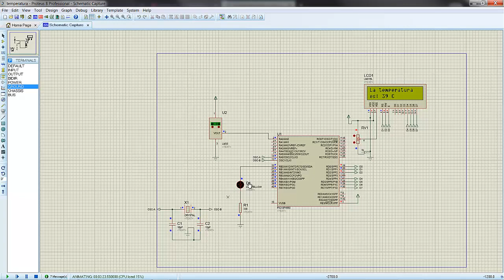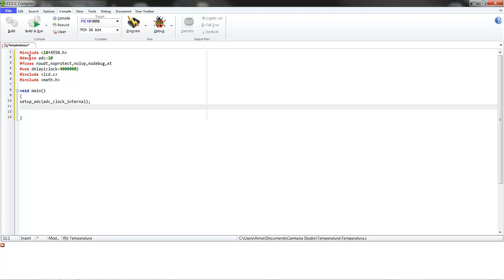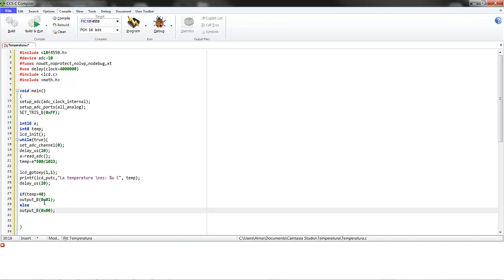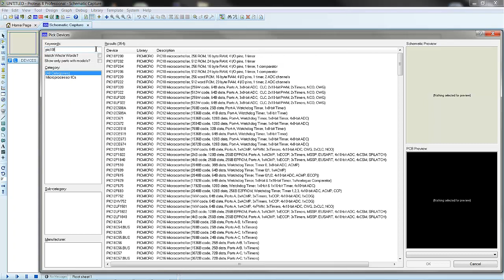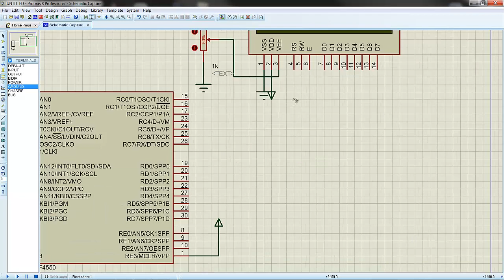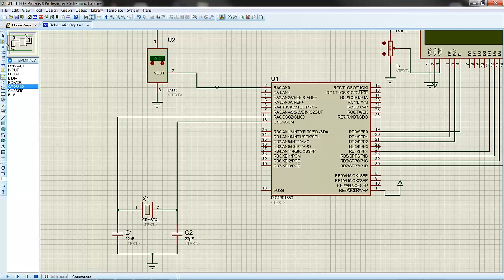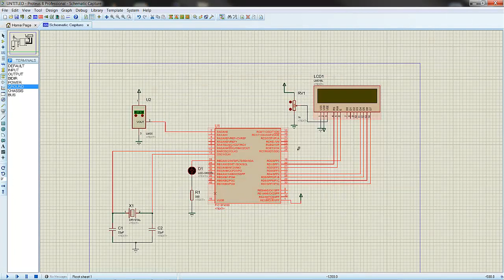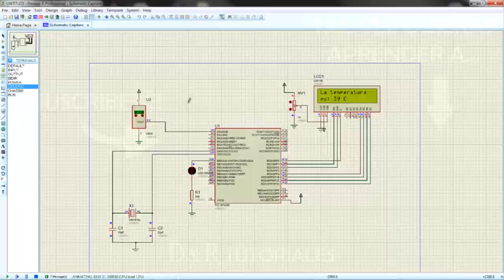SENSOR TEMPERATURA CON LM35, PIC Y LCD (CON ALARMA) | SIMULACIÓN PROTEUS | D&R TUTORIALES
Es este vídeo les enseñaremos a como realizar la programación en PIC para medir temperatura con ayuda del sensor lm35 y así poder desplegarla en un LCD.

Te invitamos a seguirnos en Facebook para no perderte del contenido nuevo del canal.